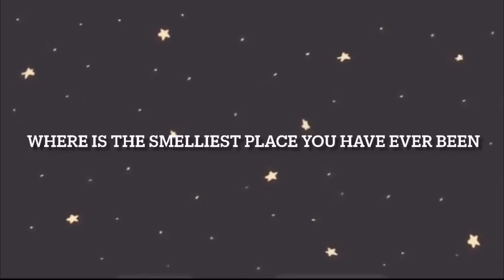Questions ideas for fanpages